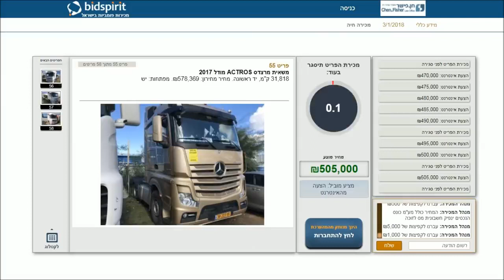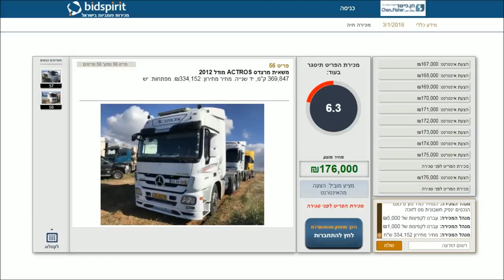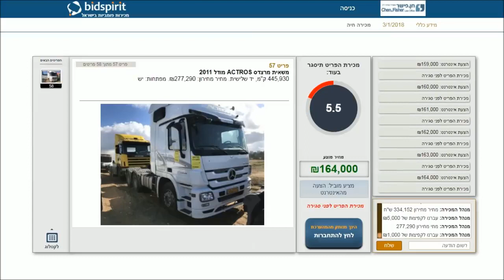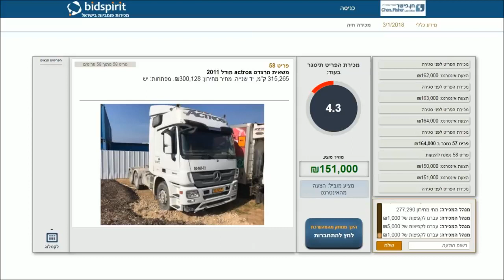חן פישר משרד עורכי דין - מכרז פומבי עם 58 כלי רכב ומשאיות מכינוס נכסים בפורטל בידספיריט (03/01/2018)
גם משאיות קונים בעד 50% מהמחירון בבידספיריט, וחוסכים מאות אלפי שקלים!!